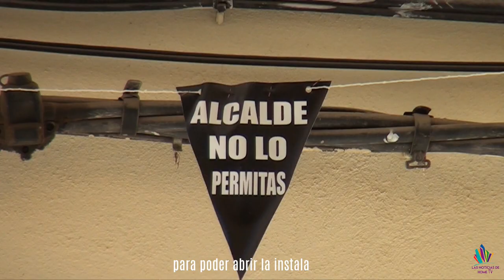Video: El Tanatorio de Santa Rita, en Paterna, a punto de abrir sus puertas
“Sin barreras, comercio accesible para todas y todos”, así se llama la campaña que tiene como objetivo concienciar a los comercios de Paterna para que sus negocios sean accesibles.

Paterna pone en marcha la habilitación de los bajos, situados en el antiguo mercado de La Coma, para poder ofrecer formación a los vecinos del barrio.

Los propietarios del Tanatorio de Santa Rita acuden al juzgado para poder abrir la instalación. Las obras ya están terminadas, y los vecinos de la calle Viriato siguen movilizándose con más de 5.000 firmas en contra.

Paterna, ya tiene a sus Falleras Mayores, Mónica García, la Fallera Mayor y Paula Banacloy, la Fallera Mayor Infantil recibieron el cariño de muchos paterneros que no quisieron perderse el acto.

Nos vemos el próximo viernes a la misma ahora, aquí en Home TV, tu canal en Paterna